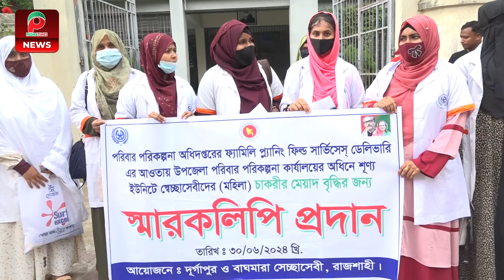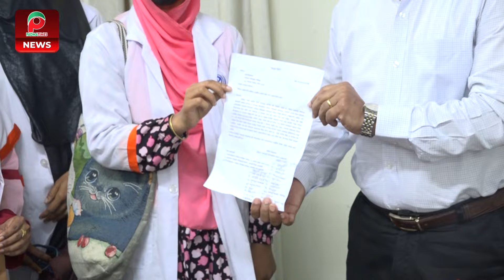চাকরীর মেয়াদ বৃদ্ধির দাবিতে পরিবার পরিকল্পনা স্বেচ্ছাসেবীদের মানববন্ধন...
চাকরীর মেয়াদ বৃদ্ধির দাবিতে পরিবার পরিকল্পনা স্বেচ্ছাসেবীদের মানববন্ধন | Padmatimes24